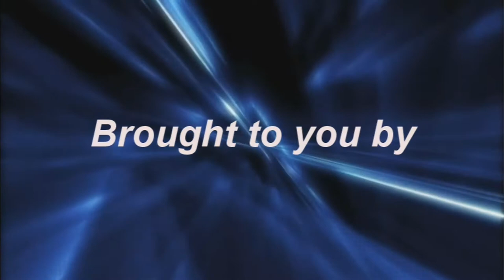BOSTON MARKET - March 2014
While in Boston for work I decided to take a walk around town to see what was there. The Boston Market is a very active place even on a cold March day.

Edited with Sony Vegas HD Suite